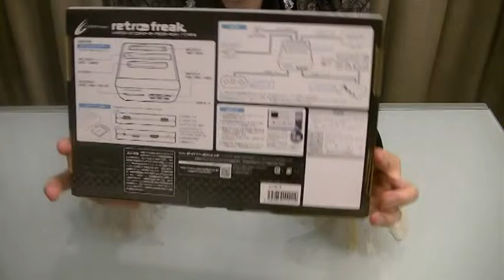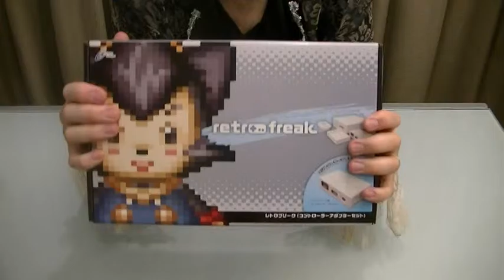Birthday Unboxing Video! - Retro Freak Console Part 1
YAAAAAAY! It's AC's birthday. You don't care, BUT HE DOES!
He shows off a few of his presents before getting to grand unboxing of... his new RETRO FREAK CONSOLE!